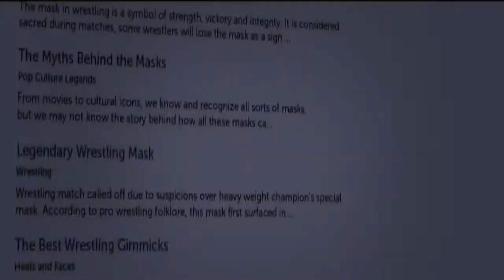The Main Event Trailer 2020 Action Comedy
After discovering a magical mask, an 11-year-old aspiring wrestler enters a competition to become the next WWE superstar.

Comedy, Kids, Family and Animated Film, Blockbuster,  Action Cinema, Blockbuster, Scifi Movie or Fantasy film, Drama...
►Credits:
Director: Jay Karas
Production company: WWE Studios
Distributed by: Netflix
►Video footage: All video footage used is either licensed through either CC-BY or from Artgrid and Videoblocks.

If any producer or label has an issue with any of the uploads please get in contact  and it will be deleted immediately (this includes artists of the images used). Thank you!
in case of any issue kindly contact